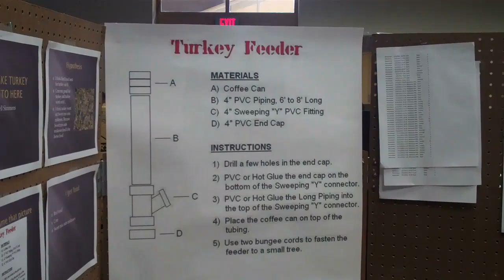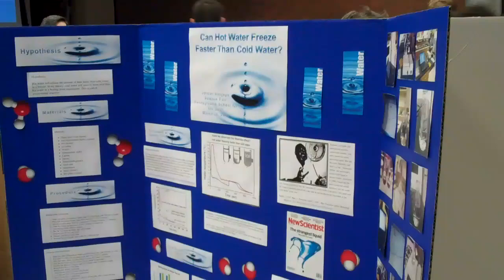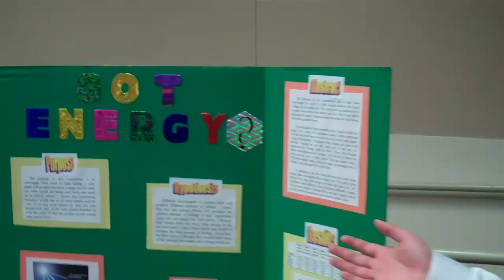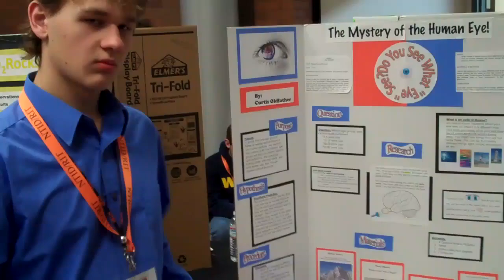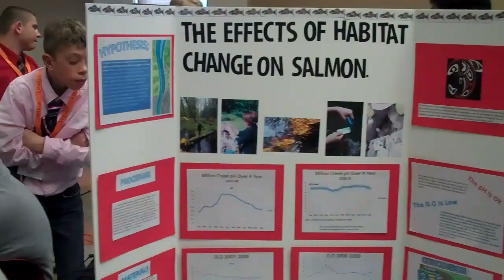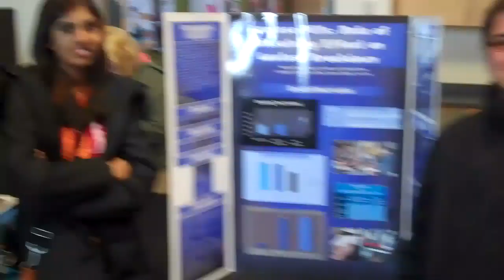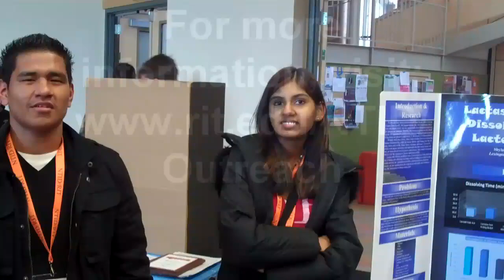National Science Fair 2011 at RIT/NTID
The annual RIT National Science Fair for Deaf and Hard-of-Hearing Students was held March 25-27, 2011 at RIT's National Technical Institute for the Deaf. Middle and high school students from across the U.S. and Canada competed.